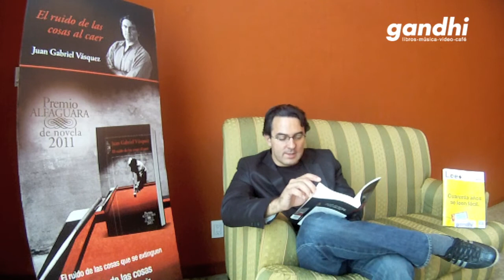Lectura de Juan Gabriel Vásquez